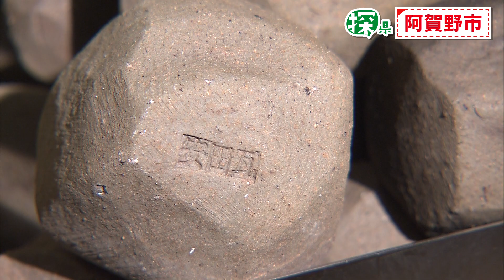阿賀野市🔎探県プロジェクト【15秒メッセージCM】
阿賀野市の特産品「安田瓦」は、
屋根瓦だけでなく食器やインテリアにも活用されています。
なんと、サウナストーンにも！！

あなたも阿賀野市を探県してみませんか？

💻探県サイト
探県サイトでは、いままで訪れた市町村情報を随時更新中！
ぜひ、こちらもチェックしてください🎵

📱探県公式Instagram
Instagramでは、探県のオフショットなども公開中！
こちらも、ぜひぜひチェック＆フォローをお願いいたします✨